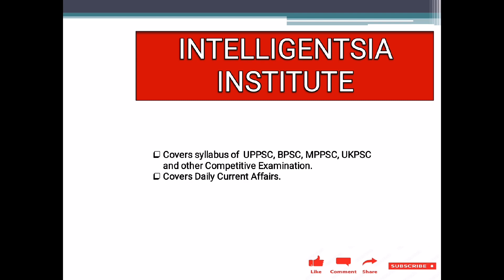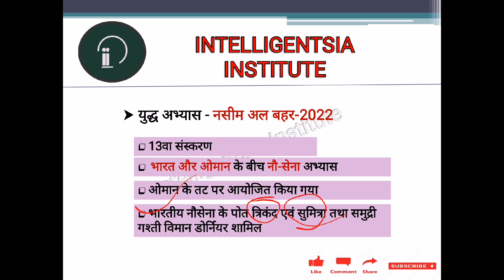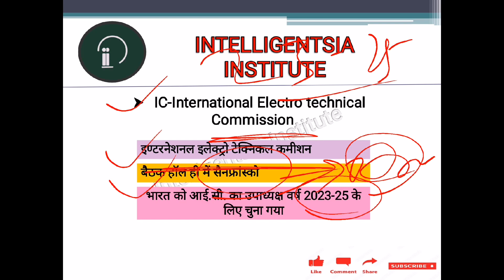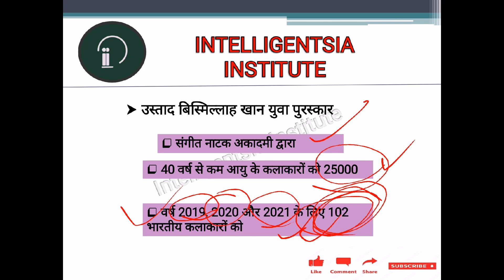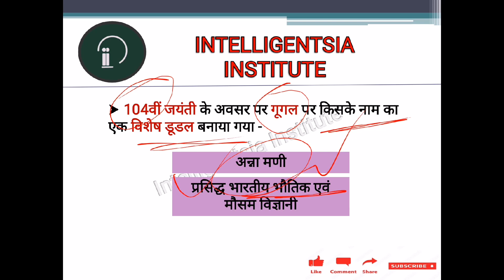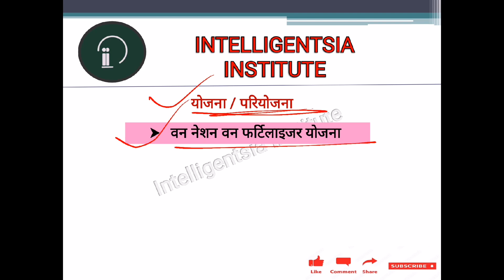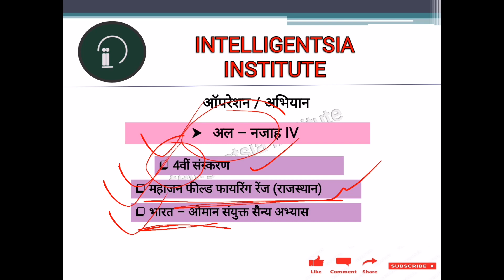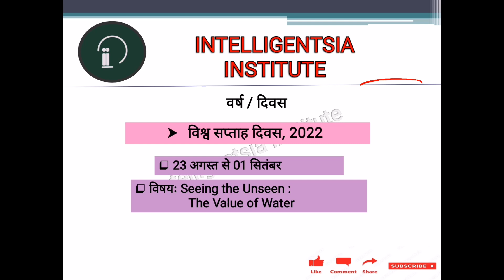Current Affairs Nov, Oct, Sep, Aug, July Months/2022(Lecture-06) uppsc, bpsc, mppsc, other Exams